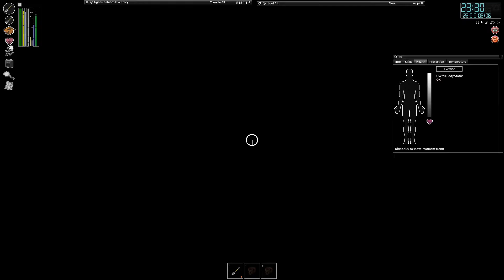Project zomboid | Episodul 3 |mergem in excursie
Salut si bine te-am gasit la un nou clip!